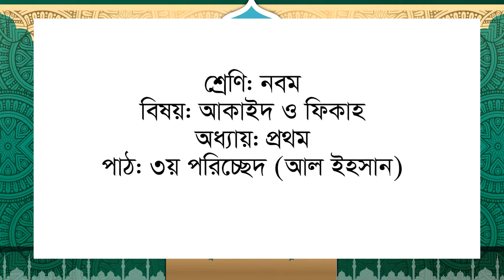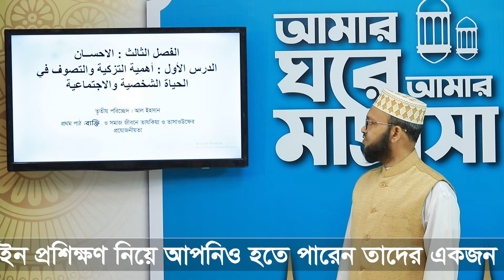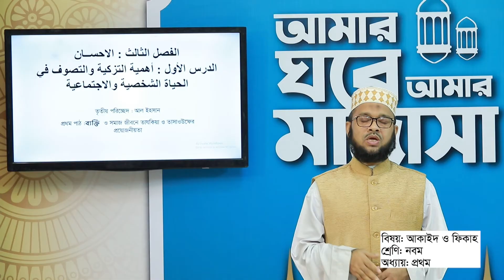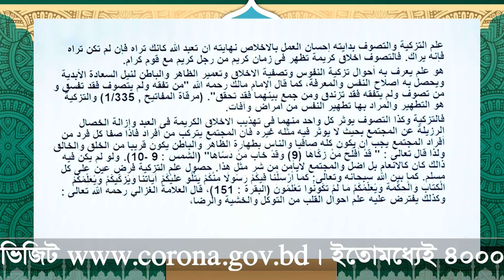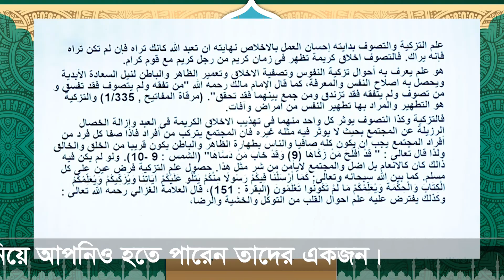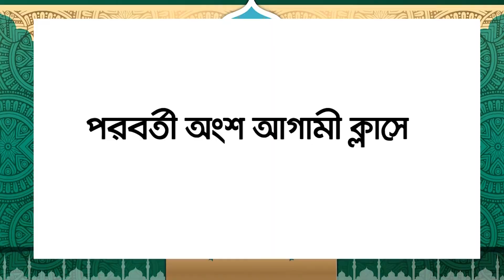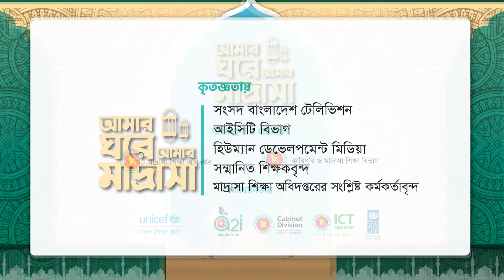আল ইহসান ।। আকাইদ ও ফিকাহ ।। নবম শ্রেণি ।। অধ্যায় ১ম (৩য় পরিচ্ছেদ) ।। আমার ঘরে আমার মাদ্রাসা